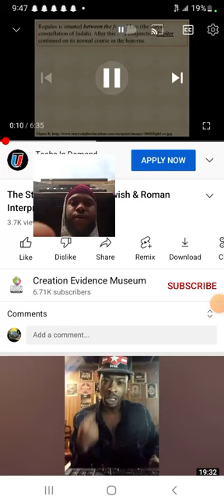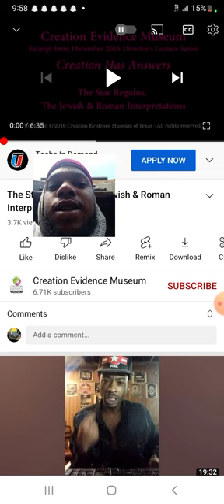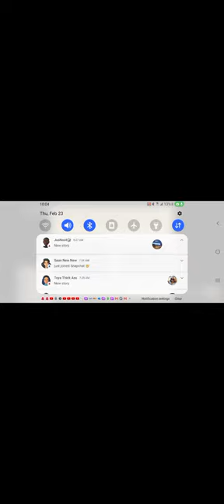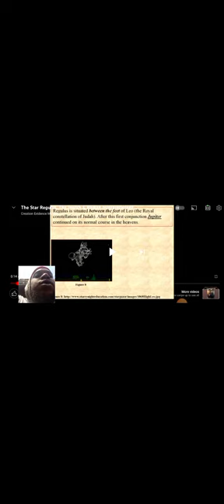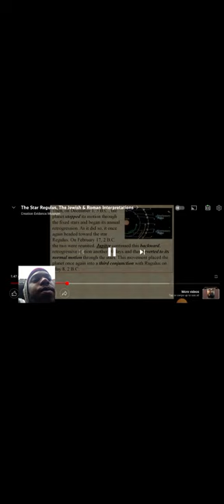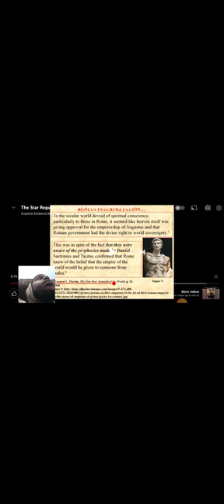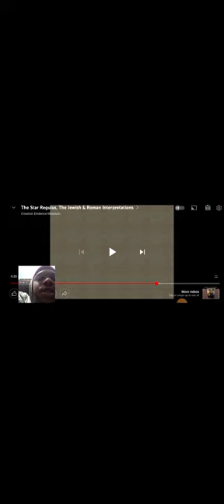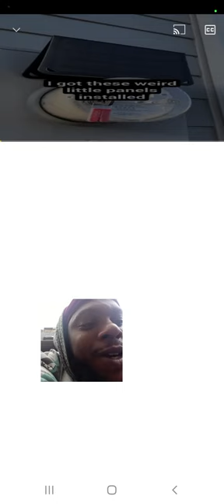Ascension 2023 story from 2017 that deals with present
hello beautiful people..this video is about the February 22 2023 conjunction dealing w above. what they not saying though is Regulus is apart of it. I'm not too big on astrology well wasn't but since I learn universal cycle and time as a measurement I unlock some keys to connect the dots. stay tune. I am new at this. they delete a lot of videos like the masters. so this is my only recent one danm near. if u can stick through my talking u will catch a download. I spoke a lil too much. but it will all make since. remember A+B=C..want to know what that really mean. watch the whole video. don't make this a waist of my time for u..because even if nobody views it. the intent created powerful energy already as the clouds clear outside to receive light code through heat and light